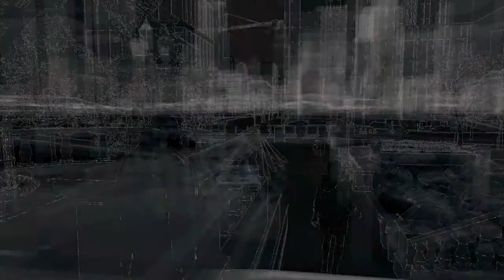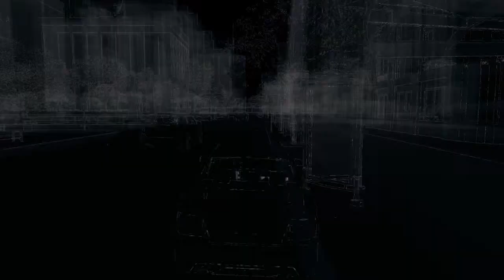Let´s Play Watch Dogs Folge #04 : Bester Fahrer Überhaupt....NOT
Partner Kanäle:
FeynLP :